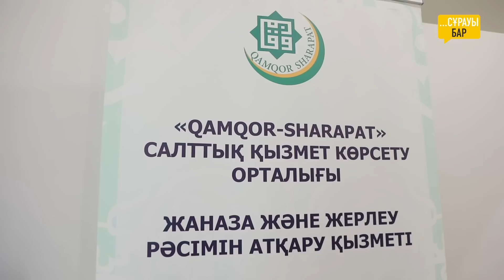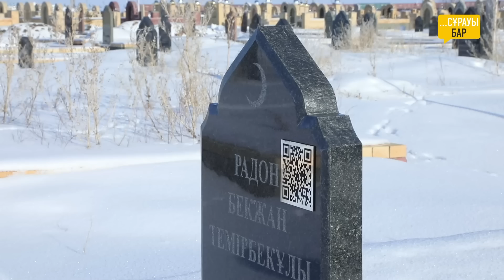Көр қазу 130 000 теңге | Зираттағы QR код | Суицид жасағандар бөлек жерленеді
Қазақтың моласы үйінен әдемі. Өмірден озған адамды жерлеу рәсімі де қып-қызыл шығын.
Қабір басында жұмыссыз жігіттер көр қазып ақша тауып жүр. Ал мүфтият жаназа мен жерлеу рәсіміне өзгерістер енгізген. Бірақ ол орындалып жатқан жоқ. Неге? Санат Ілияс сұрау салды.

Тайм код:
00:01 Анонс
01:27 Жаңа мешіттің астындағы мәйітхана
04:10 Зиратта жер сатыла ма?
09:51 Көр қазушылар
11:09 Енді зираттар осындай болады
15:20 Суицид жасағандар бөлек жерленеді
18:48 Қорытынды

SŪRAUY BAR –   биліктің бастауы - ХАЛЫҚ.  Ал  ел талабы – біздің назарда. Себебі әр қазақтың сұрауы бар.

Біздің  жобалар. Сілтемені басып көріңіз!